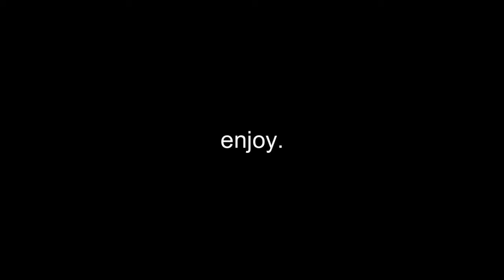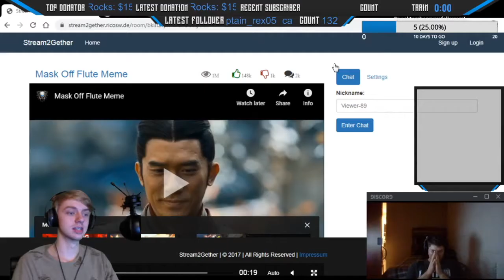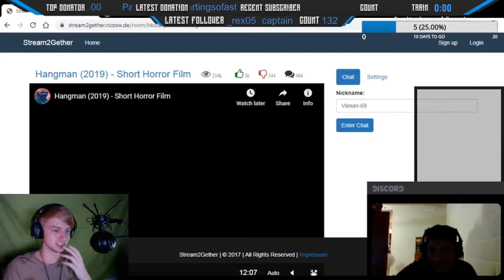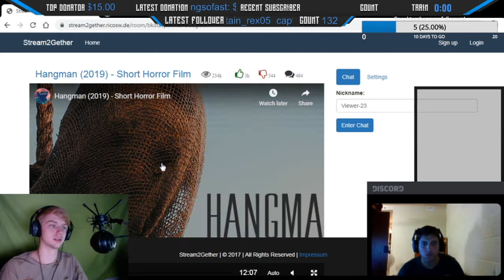Jump Scares and Slapping myself (PAINFUL!) (SCARY!) (TWITCH STREAM HIGHLIGHTS!)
So! My first ever stream highlight! I have a lot of fun streaming and figured it's about time to branch out to the YouTube scene for these sorts of videos! Honestly, these boil down to a bunch of compilations, but are always enjoyable to watch. I'm also new to editing and am not equipped with the best hardware or software, so please be gentle.

And honestly, if you're feeling generous, bump on over to my twitch page and follow? I stream pretty much daily and love meeting new people!

Try not to cringe challenge, jump scares, horror shorts, and so on so forth do not belong to me. Nor do the twomad and tik tok (tiktok) sounds / videos.